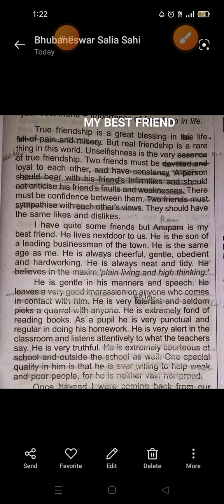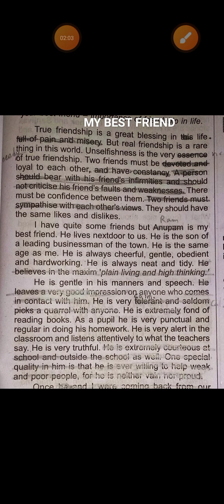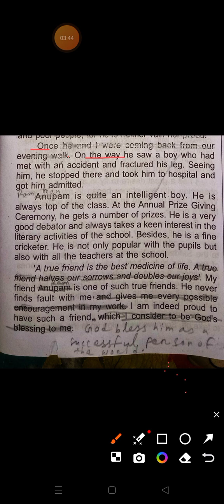cl9 Essay/ my best friend 🙌